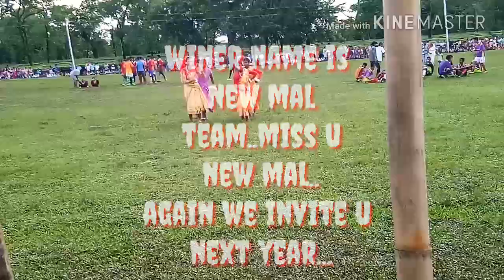Ifa football song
Yo yo club...